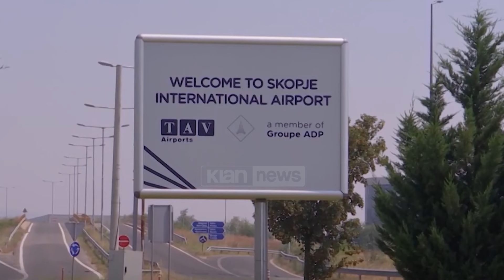Klan News - Incidenti me Vjosa Osmanin, hesht kryetari i Kuvendit në RMV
Pavarësisht kërkesës së opozitës për dorëheqje, kryetari i kuvendit në Maqedoninë e Veriut hesht për përfshirjen e anëtarit të sigurimit të tij në incidentin e presidentes Osmani. Në mbrojtje të Gashit ka dalë edhe ministri i Brendshëm.